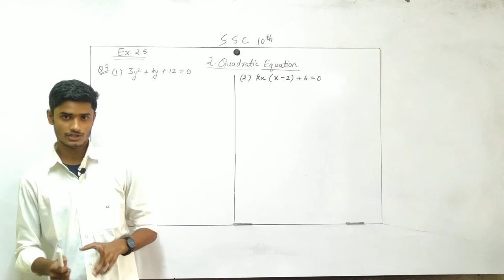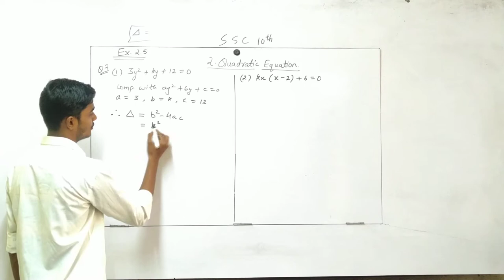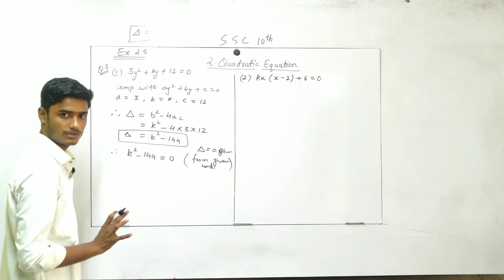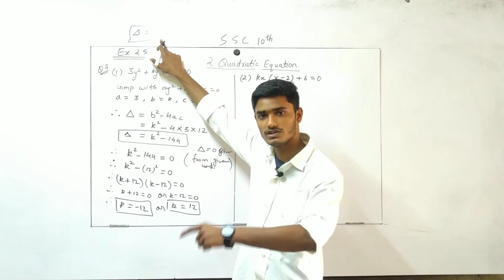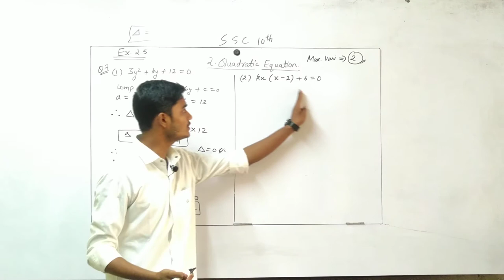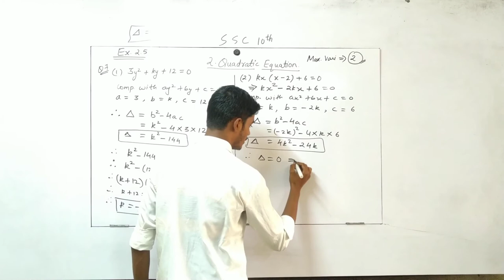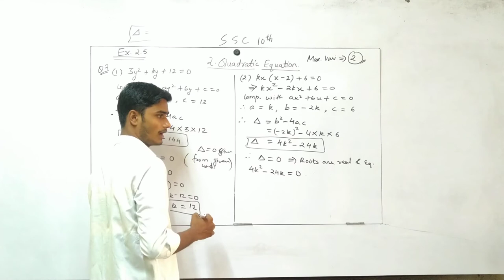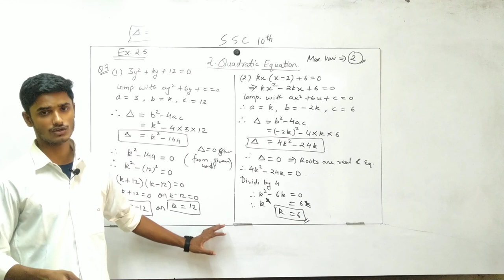10th SSC | Maths 1 | Ex 2.5 | Q7